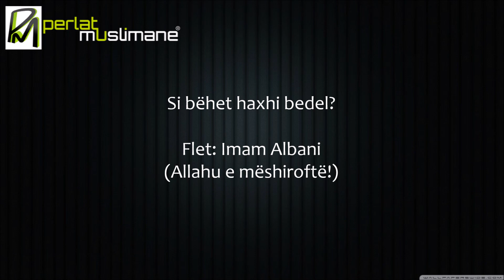Si bëhet haxhi bedel? - Albani